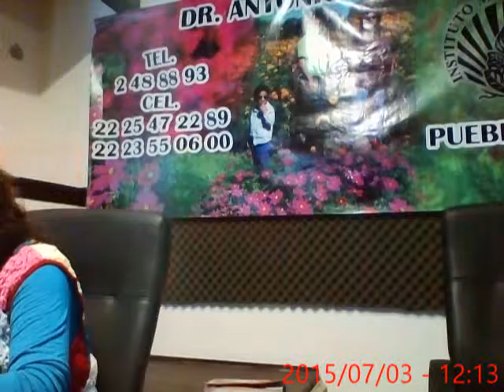MELASMA PAÑO BELLEZA NATURISTA DOCTOR ANTONIO CHAVEZ-PUEBLA, MÉXICO-JULIO/03/2015-video 5-6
MELASMA PAÑO BELLEZA NATURISTA DOCTOR ANTONIO CHAVEZ-PUEBLA, MÉXICO-JULIO/03/2015-video 5-6- MOVIL 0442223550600